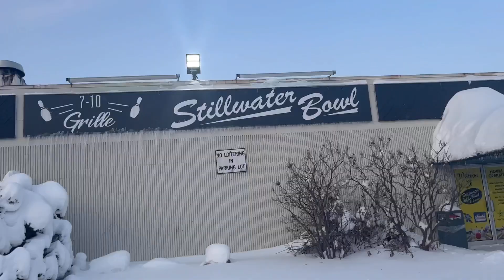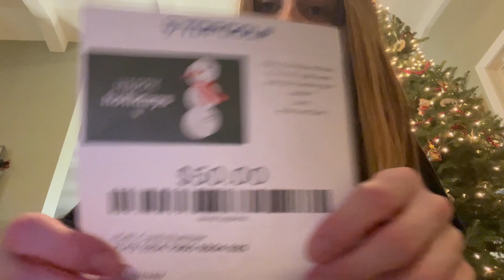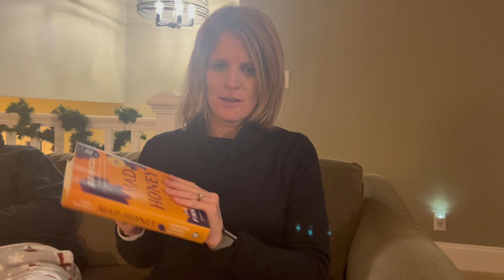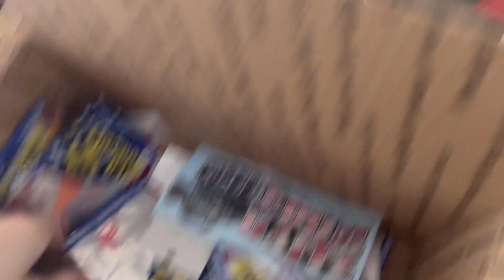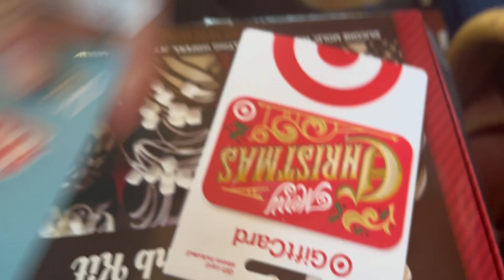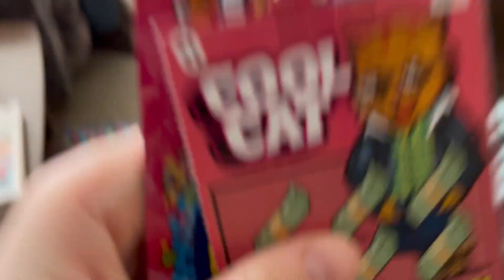Theissen Christmas Special 2022